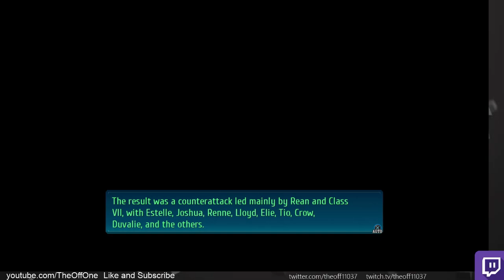Trails of Cold Steel 4 Episode 54: All Star Team Up (PS4) (Commentary) (English)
In this episode of Trails of Cold Steel 4, we figure out the purpose of Operation Mille Mirage and the Bracer guild of Liberl, SSS of Crossbell and Class VII of Erebonia decline to follow this 3rd path of what Prince Olivert tried to seek. We get under attack and we make an all star lineup of both the girls and boys of all 3 series. This is the chance for Rean and Lloyd to teamup and the chance for the girls to also team up as well.